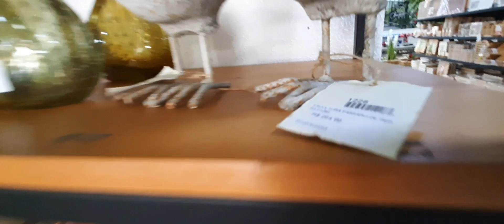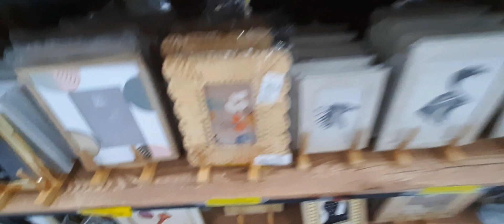Tour pela Magazine Total no Uptown Barra da Tijuca decora Magazine Total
Decoração de Páscoa e inspirações de mesa posta. Lindos portas joias e cestas. Gratidao.